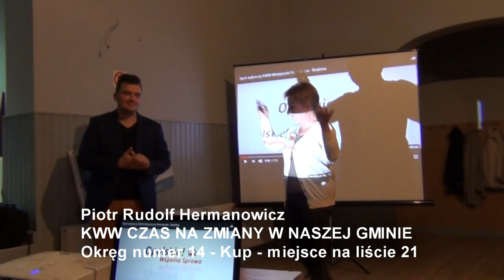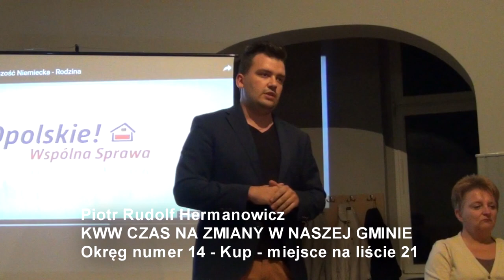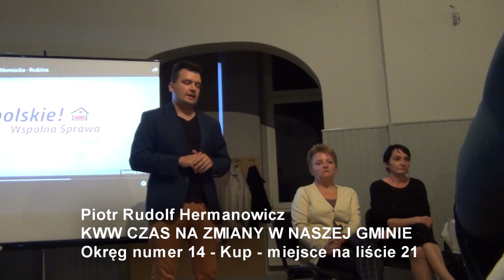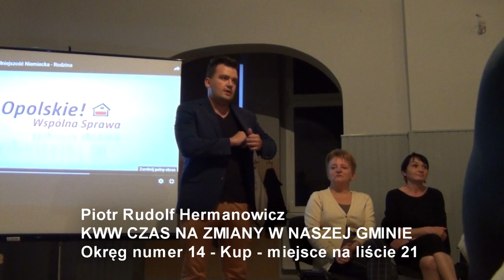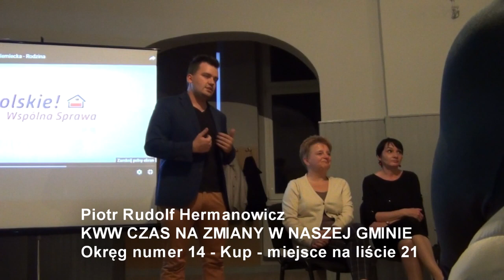Piotr Rudolf Hermanowicz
Kandydat do rady gminy Dobrzeń Wielki - Kup